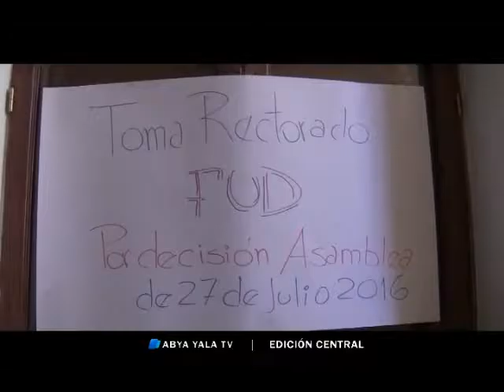Universidad San Francisco Xavier para por 72 horas -28 julio 2016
(Abya  Yala Digital).- Docentes de la Universidad San Francisco Xavier cumple un paro de 72 horas,  al que  se sumaron los trabajadores administrativos sindicalizados con un paro de 24 horas, quienes demandan la reposición del incremento salarial del 6%, por lo tanto las actividades académicas se vieron suspendidas.(video)